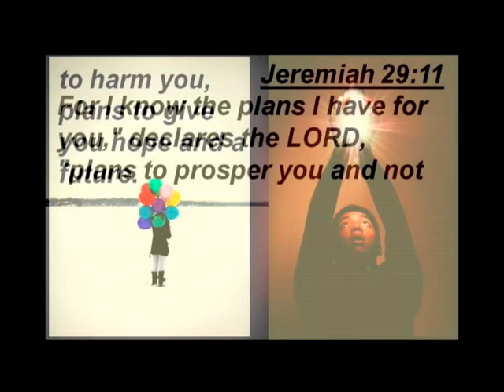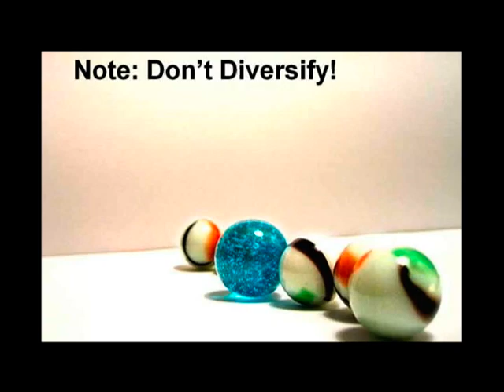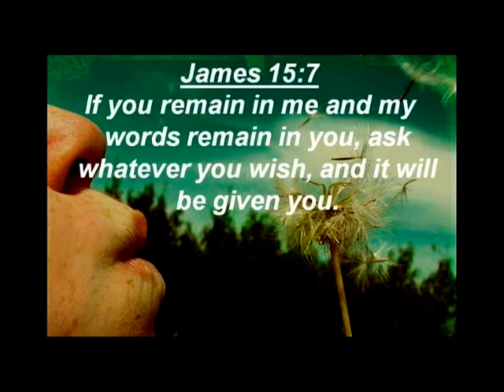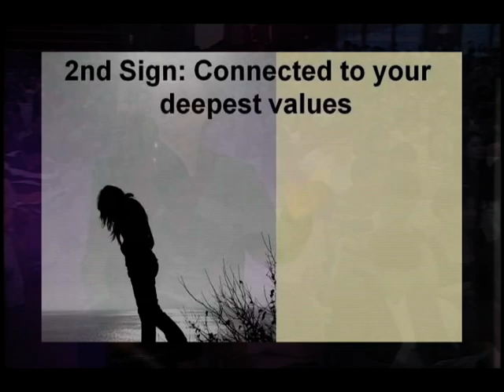Talk 6: How to Pursue Your Vision 1/2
Bo Sanchez Truly Rich Club - 24 Building Blocks of The Champion's Life Series -
Talk 6: How to Pursue Your Vision

Meet and Greet Bro. Bo Sanchez at the Feast PICC.